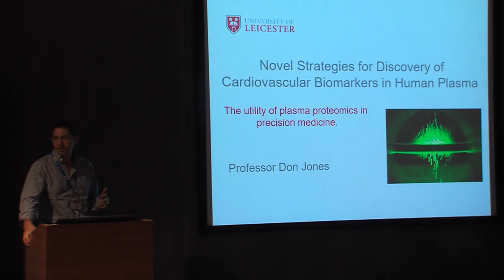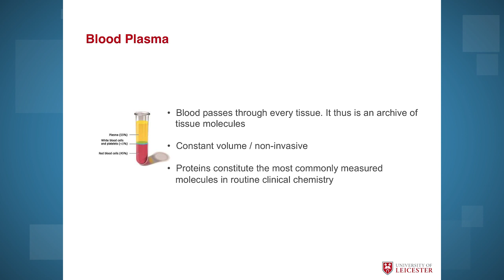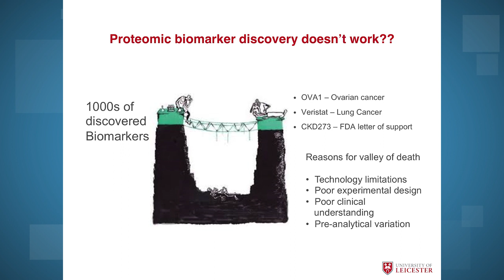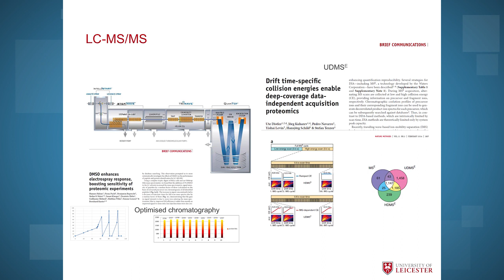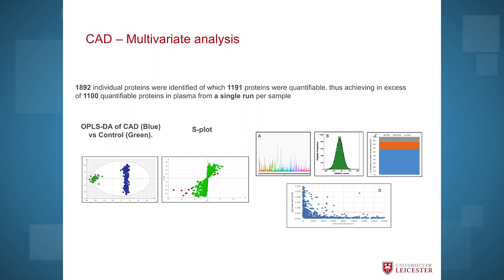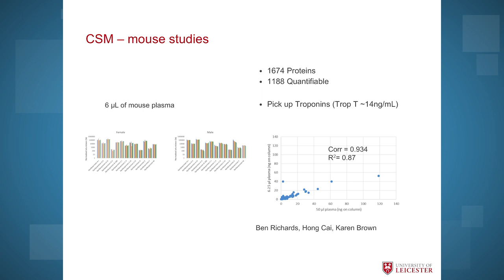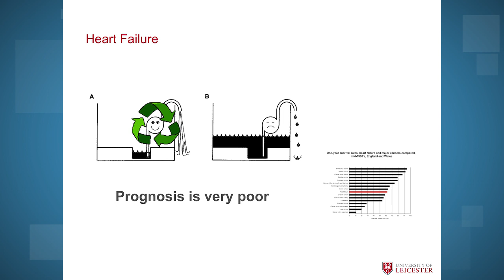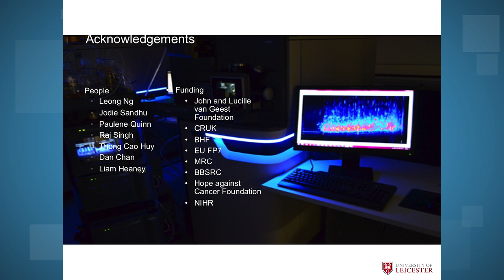Novel Strategies for Discovery of Cardiovascular Biomarkers in Human Plasma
The utility of plasma proteomics in precision medicine.

The search for blood-based biomarkers is particularly compelling in the cardiovascular clinical arena. Whilst understanding the genetic basis of cardiovascular disease will provide a clear indication of risk, phenotypic markers represent the pathological changes that occur during disease processes. Methods for investigating the plasma proteome have ostensibly relied on complex pre-analytical protocols that are expensive and limit throughput.

Dr. Don Jones discusses how 100 Coronary heart disease patients along with 20 healthy controls were analyzed using label-free data-independent acquisition LC-MS with ion mobility optimized. Samples were treated with Calcium Silicate matrix. Raw data was then analyzed using Progenesis QI for Proteomics. Models of panels of markers were developed using SPSS and RapidMiner.

From 50 µL of plasma, in excess of 1800 proteins are realized that can be reliably observed between samples. Of these, greater than 1100 are quantified. The data shows high reproducibility with known differences predictably demonstrated. New markers are revealed which can be strongly aligned with potential novel mechanisms of coronary artery disease. The method is shown to be highly reproducible.